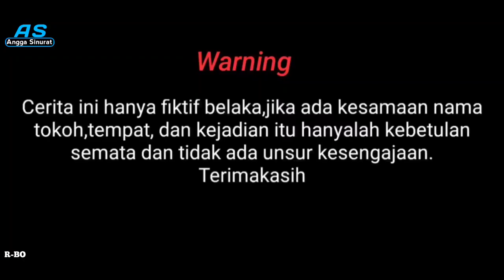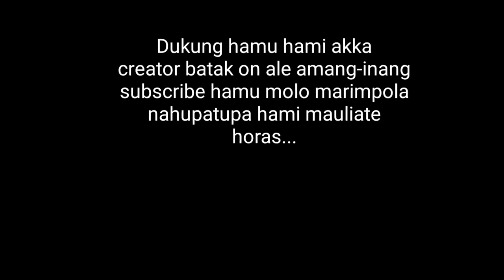Nostalgia tikki dakdanak||Rap manaon na otik || lawak ni ujung taon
Sigotil monis marakkal tuh dongan na// Lawak batak terbaru

Dukung kami terus kreator batak atau you tube batak.

Mauliate di akka dongan, salam damai horas🙏